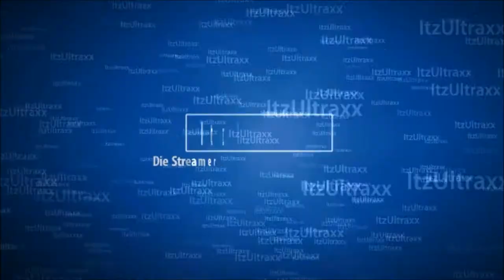Vlog #129 Koken | Afspraken kunnen sommige niet nakomen | en nog 1 dag en dan vakantie!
Koken , sommige kun je echt niet mee afspreken en nog 1 dag en dan heb ik vakantie ! YEAH !